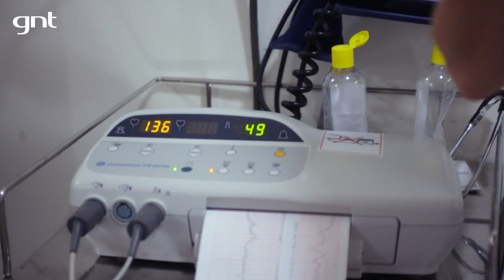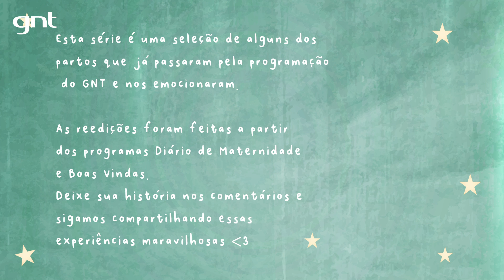Parto normal: infecção grave na gravidez e indecisão na hora do parto | Partos Emocionantes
No início do segundo trimestre de gravidez Julia e Fernando descobriram que ela estava com Citomegalovírus, que na gravidez poderia ser muito grave.
João foi um milagre e com os tratamentos certos durante a gravidez conseguiu se desenvolver como um feto saudável.
Na hora do parto, Julia ficou indecisa e com medo e queria ter parto cesárea, apesar dos oito centímetros de dilatação, mas João escolheu e veio a mundo pelo parto normal.